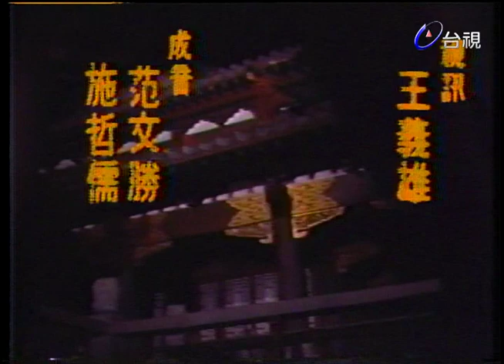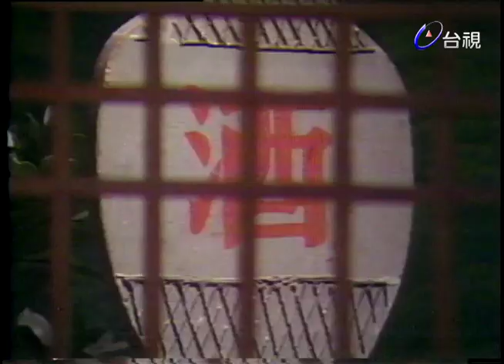英雄榜 第 27 集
演員:董德齡 崔福生 李黛玲 岳陽 王宇 萬重山 嚴仲 劉幼斌 朱世奎 丁仲